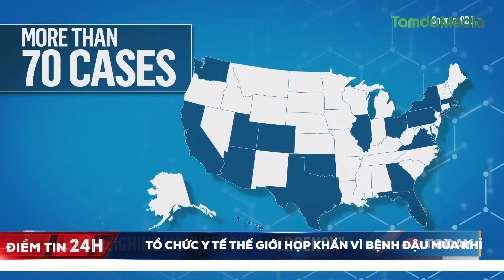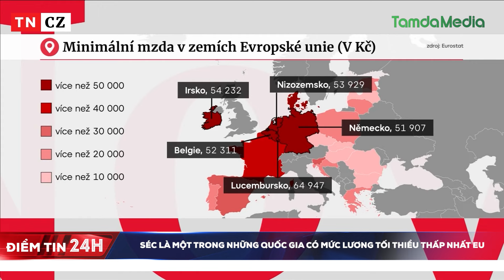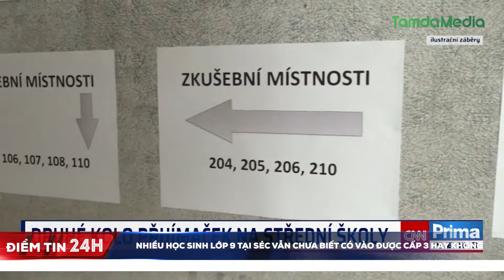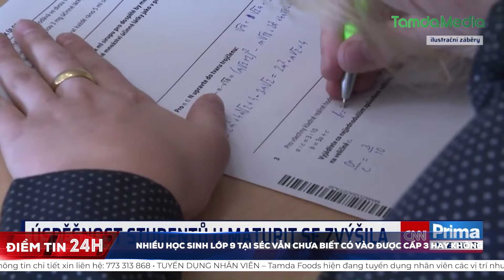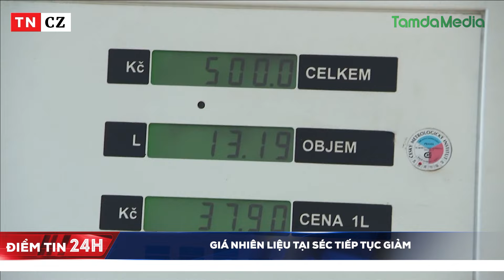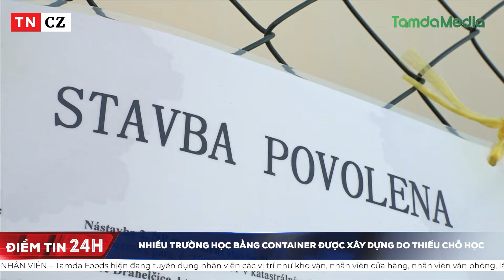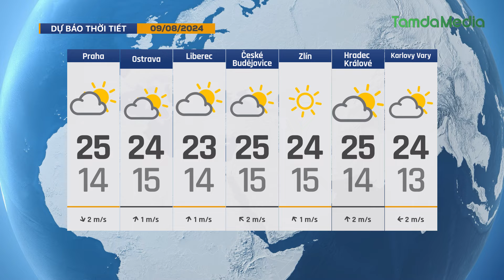TamdaMedia | ĐIỂM TIN 24H - 8.8.2024 | Bắt 155 nghi phạm người Việt trong đường dây mua bán người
➡ 1. Nhiều học sinh lớp 9 tại Séc vẫn chưa biết có vào được cấp 3 hay không
➡ 2. Tổ chức Y tế thế giới họp khẩn vì bệnh đậu mùa khỉ
➡ 3. Người dân háo hức trải nghiệm miễn phí Metro Nhổn - Ga Hà Nội